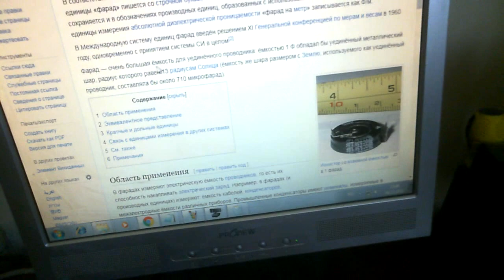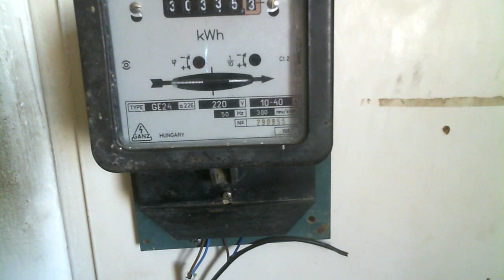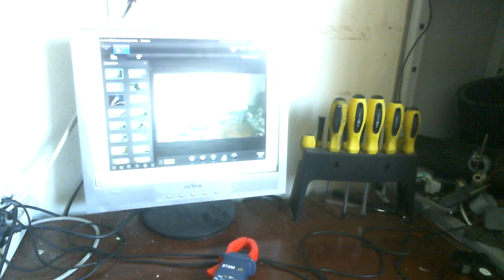Зарядка ионисторов на самозапите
Может зарядить за час 2500 Фарад емкости ионисторов
Фарад — очень большая ёмкость для уединённого проводника: ёмкостью 1 Ф обладал бы уединённый металлический шар, радиус которого равен 13 радиусам Солнца (ёмкость же шара размером с Землю, используемого как уединённый проводник, составляла бы около 710 микрофарад)